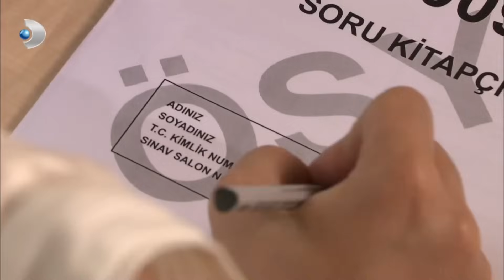Olaylar Çığırından Çıktı! - Aşk-ı Memnu Özel Klip